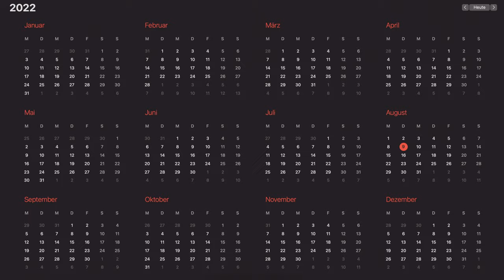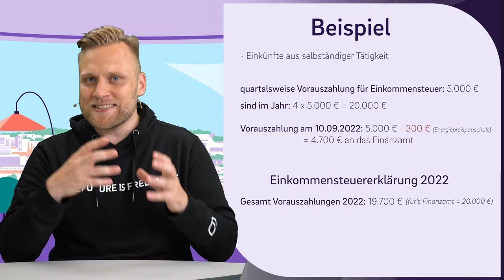300 € GESCHENKT? - Energiepreispauschale für Selbstständige | So kommen Selbstständige an die EPP!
▬ Mehr Informationen ▬▬▬▬▬▬▬▬▬▬▬▬▬▬▬▬

Die Energiepreispauschle ist beschlossene Sache! Jeder Steuerpflichtige bekommt vom Staat 300 € (brutto) um die gestiegenen Energiepreise auszugleichen. Arbeitnehmer bekommen dieses Geld von ihrem Arbeitgeber ausgezahlt. Doch wie ist das, wenn man gar keinen Arbeitgeber hat? Natürlich sollen auch Selbstständige diese Energiepreispauschle bekommen. Wie du an deine 300 € kommst, erklären wir dir in diesem Video.

▬ Empfehlungen ▬▬▬▬▬▬▬▬▬▬▬▬▬▬▬▬

▬ Timestamps ▬▬▬▬▬▬▬▬▬▬▬▬▬▬▬

0:00 - Intro
0:13 - Was ist das Problem für Selbstständige?
0:38 - Was ist die Energiepreispauschale?
1:18 - Was müssen Selbstständige tun?
3:49 - Beispielrechnung
5:08 - Nebenberuflich Selbstständig
5:40 - Meine Einkommensteuer-Vorauszahlungen ist geringer als 300 €
6:30 - Outro